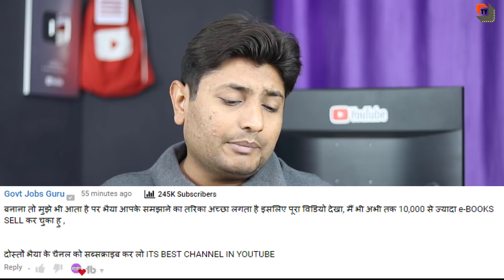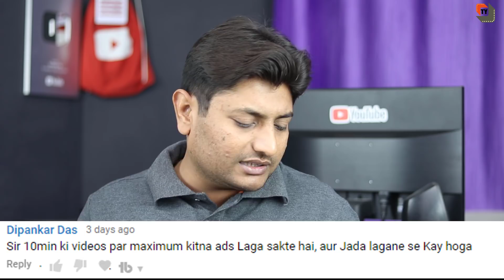Sunday Comment Box#38 | Can You Change Your Custom Url On Youtube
Dosto Aaj Ki Is Video Me Maine Aapke Comments Ka Reply Dene Ki Koshish Ki Hai Ummeed Hai Aapko Ye Video Bahut Pasand Aayegi.